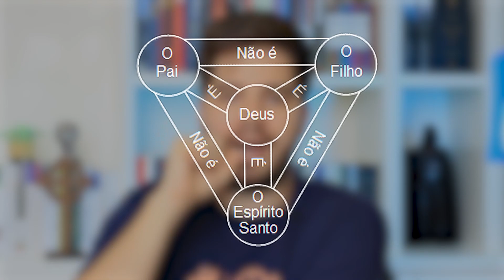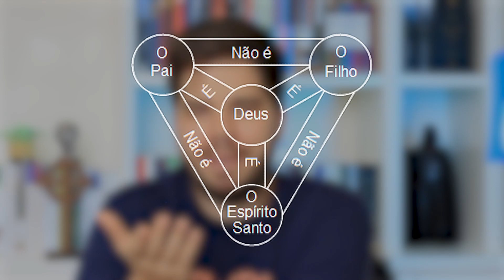TRINDADE É BÍBLICA? JESUS FILHO DE DEUS?